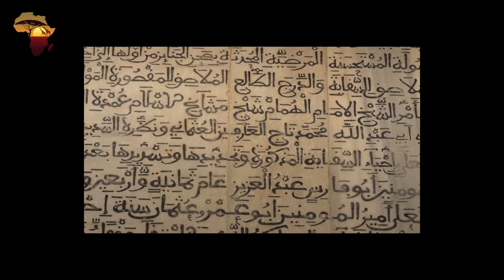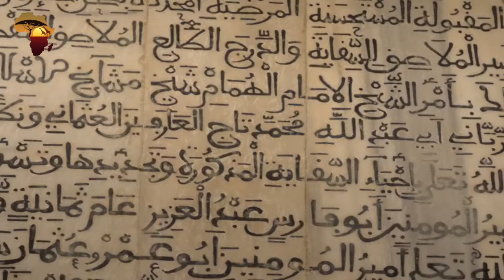Découvrez TUNIS : la Capitale Tunisienne | 10 Faits intéressants à connaître sur cette Ville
Tunis est la plus grande et la capitale de la Tunisie. La Tunisie est le pays le plus au nord de l'Afrique. Le pays se situe dans la région du Maghreb en Afrique du Nord et borde l'Algérie à l'ouest et au sud-ouest, la Libye au sud-est et la mer Méditerranée au nord et à l'est. Le pays couvre une superficie totale de 163 610 km2 et sa population est estimée à environ 11 millions d'habitants.

Etant la plus grande ville du pays, sa population est estimée à environ 2,7 millions d'habitants. Elle se classe comme la quatrième plus grande ville de la région du Maghreb après Casablanca, Alger et Tripoli et se classe également comme la seizième plus grande ville du monde arabe. La ville est géographiquement située dans le golfe de la Méditerranée derrière le lac de Tunis et le port de La Goulette et s'étend le long de la plaine côtière et des collines qui l'entourent

Rien qu'en regardant les mots Tunis et Tunisie, on peut dire qu'ils sont liés. Tunis est un mot emprunté à la langue arabe et a diverses théories derrière son nom. Certains érudits pensent qu'elle provient de la déesse phénicienne, Tanith, et c'est pourquoi la ville a été nommée en relation avec cela, car il était normal à l'époque que les villes soient nommées d'après les divinités protectrices. D'autres érudits pensent qu'il provient des racines verbales berbères "ens" qui signifient "s'allonger" ou "passer la nuit". Ils nomment Tunis selon les sources originales signifie camper la nuit, camper ou s'arrêter. Il est dit que la ville était utilisée comme dernière escale par les personnes qui se rendaient à Carthage par voie terrestre. La ville était si importante qu'en ce qui concerne la dénomination du pays, aucune autre ville n'aurait pu le faire mieux que Tunis.

La Médina de Tunis, un endroit très phénoménal car il se distingue comme l'un des très rares endroits sur terre où vous trouverez beaucoup d'histoire. La Médina abrite de nombreux monuments tels que le Dar Ben Abdallah et le Dar Hussein. La médina a été construite en 698 après JC et a été la première ville arabo-musulmane de la région du Maghreb. Il est situé sur la côte méditerranéenne de l'Afrique et entre les routes maritimes et les routes caravanières du désert du Sahara. Tunis s'ouvre sur le golfe de Tunis avec son avant-port dit "LA Goulette" construit plus près de la base des collines. Il est inscrit au patrimoine mondial de l'UNESCO depuis 1979.

Il contient 700 monuments et fontaines datant des périodes almohade et hafside. Les bâtiments anciens comprennent la mosquée Aghlabid Al-Zaytuna qui est la plus ancienne mosquée de Tunis et le palais Dar El Bey ou Bey qui se dresserait sur les vestiges d'un théâtre romain ainsi que le palais du 10ème siècle de Ziadib-Allah II tous Aghlab .

Tunis est surtout connue pour sa culture et l'histoire qu'elle porte mais ne se limite pas à la religion. C'est une ville sacrée car elle abrite divers centres de culte monumentaux, principalement pour la religion islamique. Tunis abrite la mosquée d'Al-Zaytuna. C'est une mosquée majeure à Tunis qui fait de la ville un lieu de culte et se démarque tant dans la région que dans le monde arabe. La mosquée est appelée le centre du rythme cardiaque de Tunis. Al-Zaytuna est la plus ancienne mosquée de la capitale Tunis et couvre une superficie de 5 000 mètres carrés avec neuf entrées. Il compte 160 colonnes authentiques ramenées à l'origine des ruines de l'ancienne ville de Carthage. La mosquée est également connue pour abriter l'une des premières et des plus grandes universités de l'histoire de l'islam. Et enfin, certaines politiques et directives ont été mises en place pour régir le fonctionnement de la mosquée.

Il existe également d'autres églises et temples chrétiens, l'archidiocèse catholique romain de Tunis et des églises évangéliques.